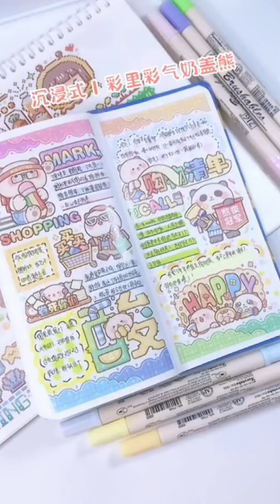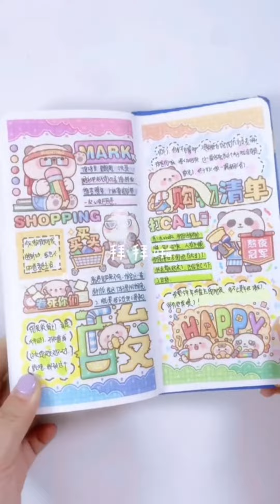🌈聲控手帳 | 彩裡彩氣熊言熊語排版 白噪音 沉浸式 ASMR